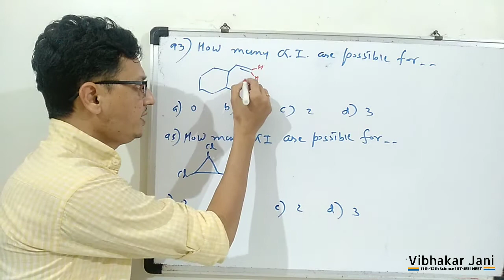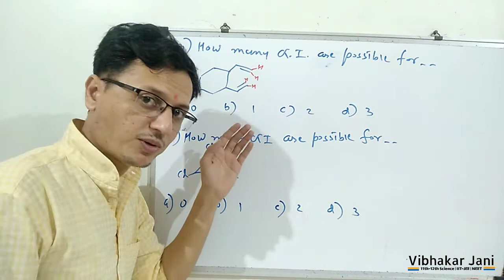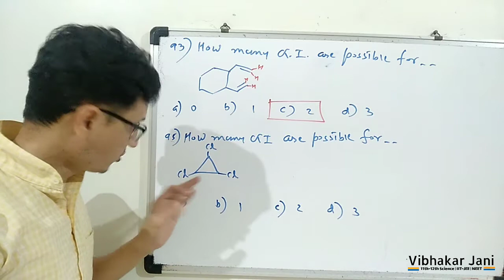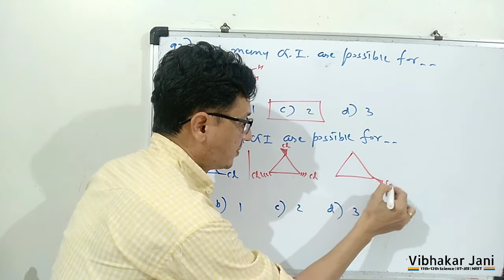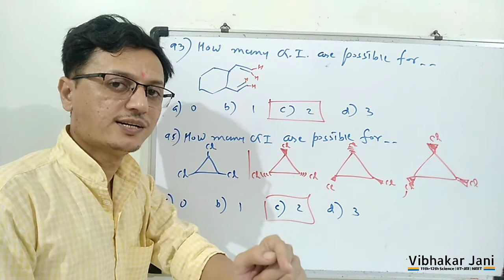Question 93,95 page 28 | M S Chouhan | Vibhakar Jani